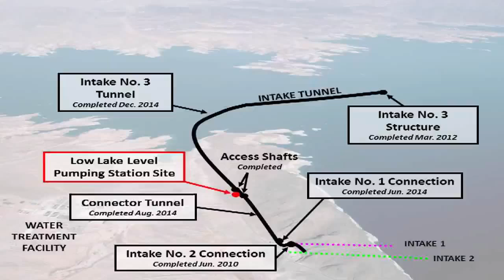Third water intake at Lake Mead to help declining water supply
Water is a precious commodity on the desert, but the water level on Lake Mead is down, and without action.